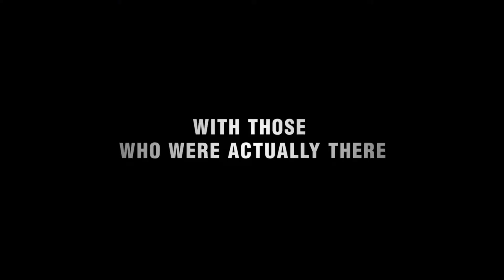They Shall Not Grow Old | 8 & 15 mars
Visningstillfällen - They Shall Not Grow Old
Fredag 8 mars 15:00 - 100kr (2D, Sv.text)
Fredag 15 mars 18:30 - 100kr (3D, Eng.text)

Se hela vårt utbud och köp era biljetter på skoghallsfolketshus.se

Tack vare den digitala tekniken har Peter Jackson tagit bort repor och smuts och saktat ner tempot på de 100-åriga stumfilmerna så att människor rör sig i normal takt. Jackson har låtit läppläsare tolka vad som sägs och lagt in deras repliker, liksom pålagda, synkade ljud av fordon, hundar, munspel, explosioner, mm. Filmerna är färglagda och omgjorda till 3D - filmen kommer att visas på bio i både 3D (otextad) och 2D (svensktextad).

Peter Jackson väljer bort den storslagna historiska berättelsen och fokuserar istället på de unga män som drog ut i krig, för att i många fall aldrig återvända. Med ett rikt material av arkivbilder och ljudupptagningar från BBC och Imperial War Museum, återskapar han med full skärpa och klara färger den enorma tragedi som drabbade miljontals människor. Från rekryternas tidiga entusiasm till helvetet i skyttegravarna och all den död och förstörelse de tvingades bevittna på vägen mot den slutliga desillusionen. Det här är en häpnadsväckande nära upplevelse av hur det var att vara där.

"Svartvita repiga filmer får nytt liv tack vare digital teknik som kan få en att tappa andan" - Aftonbladet (betyg 4 plus)
"En filmhistorisk milstolpe" - Moviezine (betyg 5)
"Alla måste se den här filmen" - Daily Mail
"en gripande, rörande och oavlåtligt engagerande lektion i hur man ger det förflutna liv" - Hollywood Reporter 5 stjärnor
- The Guardian 5 stjärnor - The Independent 5 stjärnor - Weekly Express 5 stjärnor

Kanske en av vår tids viktigaste film och ett tekniskt mästerverk, välkommen till Skoghalls Folkets Hus